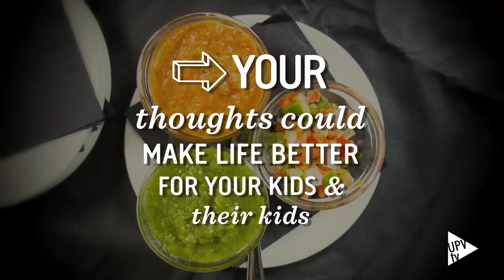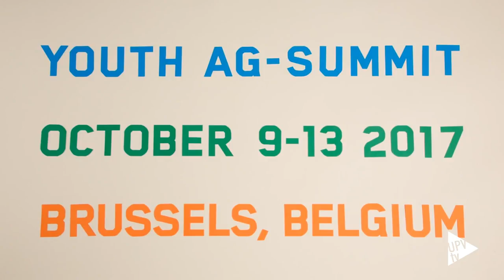Carla Espinós y Mario González, alumnos UPV, en la Youth Ag-Summit - Noticia @UPVTV 09-06-2017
Carla Espinós y Mario González, alumnos de la Universitat Politècnica de València, participarán en la tercera edición de la Cumbre Mundial Agrícola para la Juventud que se celebrará del 9 al 13 de octubre en Bruselas. Un evento que organiza Bayer CropScience junto con la asociación Groene Kring y la Federación de Jóvenes Agricultores de Bélgica.